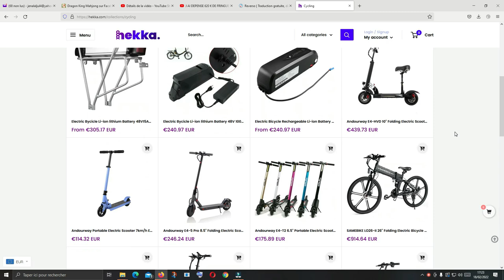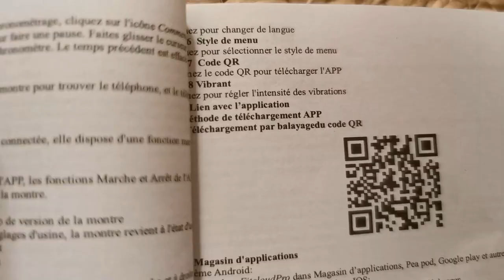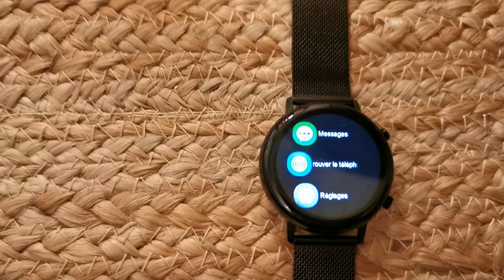JE TESTE DES TRUCS INTRIGUANTS DE HEKKA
Hekka, vous connaissez? je teste des trucs qui facilitent notre quotidien; toujours dans la joie et la bonne humeur !

IGRAAL:
Showroom privé :
Tu veux de la marque à prix mini ? vas sur Showroomprivé.com et utilises mon code de parrainage : NATags5m
Vinted : jena494
Tu veux te faire de l'argent en revendant ce dont tu n'as plus besoin, ou bien tu veux acheter à prix plus que mini, inscris toi sur Vinted et utilises mon code de parrainage
Rejoins-moi sur:
Ma boutique Amazon
Pour me contacter:
Mes bons plans:
 Quelques coups de coeur :
- Dupes de parfums de luxe qui tiennent toute la journée:
Mes lunettes en écailles:
Mes lunettes que j'adore ! C'est le modèle Aphodite
- L'appareil mésothérapie
- Le masque facial à Led
- Les vernis en gel
- La friteuse à air Miui
Les codes promo : 2KOL03 （-3 € dès 15€ d'achats ）2KOL05  （ -5 € dès 35€ d'achats  ）
- L'aspirateur balai Jimmy H8 pro sur Amazon.fr
20€ code: 76DJULXH
- Mon bureau en marbre blanc:

Musique Youtube